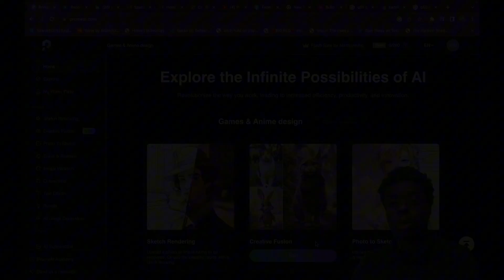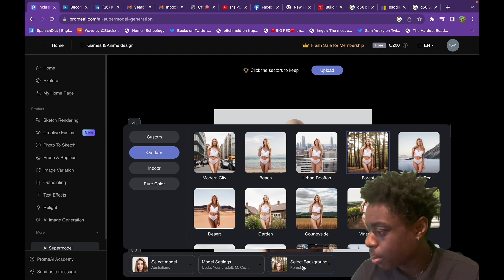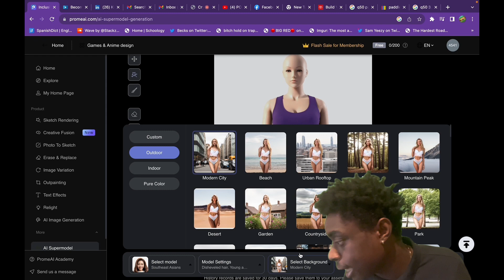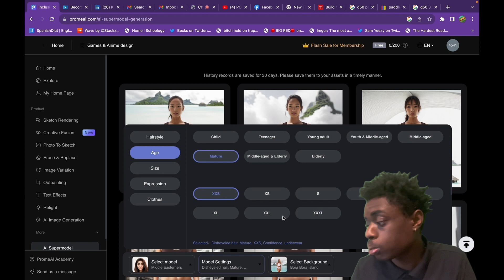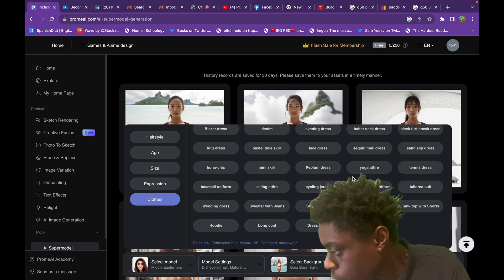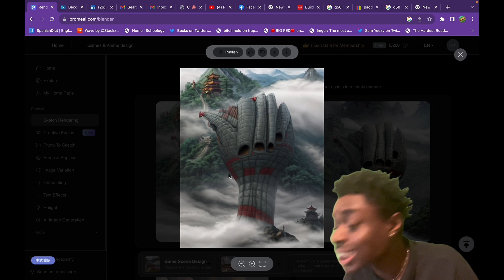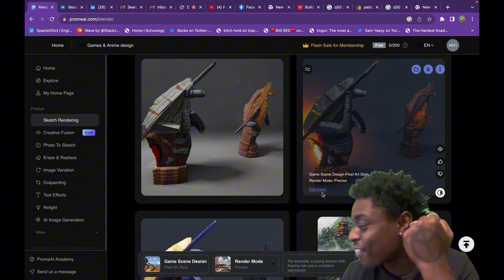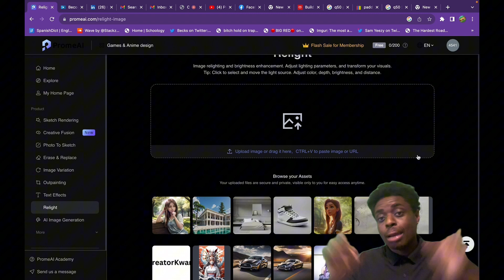Here's Why Prome AI is the MOST VERSATILE AI Art App. Available for FREE!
Prome AI is a Powerful to a generative AI Art Website that has insane tools such as AI supermodels (for modeling clothing and apparel), sketch rendering, background diffusion, photo-to-sketch, and of course image generation:

00:00 Intro
00:20 AI Supermodels
05:23 Sketch Rendering